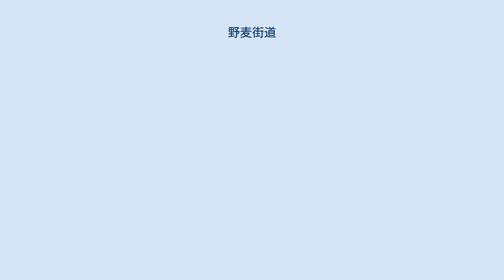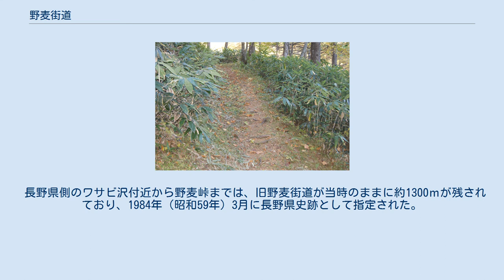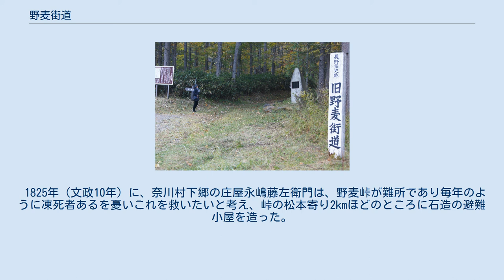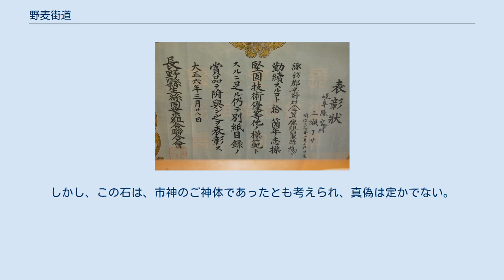野麦街道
長野県史跡に指定され、当時のままに残されている旧街道 野麦街道（のむぎかいどう）は、古くから信濃（長野県松本市）と飛騨（岐阜県高山市）を結ぶ道路であった。
 現在では道路位置は改変されながらも、松本市中心部から同市安曇奈川渡までは国道158号が、安曇奈川渡から同寄合渡までは長野県道26号奈川木祖線が、安曇寄合渡から高山市高根町までは長野県道・岐阜県道39号奈川野麦高根線が、高山市高根町から同市中心部までは国道361号が、旧野麦街道の代替道路になっている。
野麦峠周辺は、積雪期には通行止めになる。
現在では、松本市と高山市を結ぶ道路は国道158号であり、野麦峠を通らずに、安房峠の下を通過する安房トンネルで県境を越えている。
 信州松本から野麦峠を越えて、岐阜高山へ通じる街道で、かつては東日本と西日本を結ぶ重要な道路であり、日本海と信州を結ぶ交易路でもあった。
野麦とは、野麦峠付近に生い茂っているクマザサのことを指す。
 信濃と飛騨を結ぶルートは複数あり、季節や時代による変動もあったので、確定的な野麦街道としての経路はないとも言える。
また、江戸時代には野麦街道とは呼ばれていなかった。
これは当時、街道と呼ばれたものは限られた公街道だけだったからで、道の行先を名称としていた慣習から、信濃側からは「ひだ道」と、飛騨側からは「ぜんこうじ道」と呼ばれることが多かった。
『長野県町村誌』（1876年＝明治9年）の波田村・新村の項によれば名称は飛騨街道・道幅は2間（3.6 m）、奈川村の項によれば名称は飛騨往還・道幅は8尺（2.4 m）とされている。
 信府統記は、その「本道」を松本城下から木曽谷に入り藪原から寄合渡を通って野麦峠を越えるルートとしており、「山道」として松本から稲核（いねこき）に達し、入山（にゅうやま）・角ヶ平・大野川・平湯・久手村・はちが峠・足立を通過して高山に向かうルートを紹介している。
現在の国道158号と同じく安房峠（現在はトンネルであるが）を通るルートもあり、また脇道もあった。
なお、ここで言う本道は道程31.5里、山道は25.5里、梓川まわりの野麦道は26.5里であった。
 現在では、松本から橋場・稲核を経て奈川渡（大白川・入山）に行き、そこから黒川渡・寄合渡・川浦を通り野麦峠に達するのが野麦街道の長野県側部分だと考えられている。
江戸時代の中ごろ以降は、飛騨道はもっぱら野麦峠を通るようになった。
標高1672 mの野麦峠は、野麦街道最大の難所で、冬は積雪のため峠を越えることが困難となり、およそ10 kmの峠越えの旅程に1日を費やしたほど厳しい道のりであったため、江戸時代末期には峠に「お助け小屋」とよばれる避難所も設けられた。
 近代になってからは、飛騨地方から岡谷・諏訪の製糸工場へ働きに出た女性が通った街道として知られており、山本茂実の小説『あゝ野麦峠』で有名になった。
明治の富国強兵時代、軍備増強のために日本は生糸や絹織物を輸出して、大砲などの兵器や武器の原料を輸入するために、外貨を稼ぐ絹織物・生糸の増産が必要であった。
諏訪湖畔につくられた製糸工場では、現金収入に乏しく貧しい飛騨の農村女性が多く働いていた。
 少女たちは、製糸工場の女工として野麦街道を通ったのは、年末年始と盆の2回の休暇に、親が待つ故郷に帰省するために往復したものであり、その時期に限られていた。
年末の帰省と2月から3月頃に飛騨から信州に戻る際に、行きも帰りも雪深く厳しい道のりであるために、野麦峠越えの途中で行き倒れる工女も少なくなかった。
野麦峠に置かれた石仏は、峠を越えることができなかった少女たちを祀ったものである。
 1934年（昭和9年）に高山線が全通してからは、製糸女工が野麦街道を通ることはなくなった。
 野麦峠にはそれらに関連した碑や資料館（映画『野麦峠』の資料、鋸などの杣人の資料、山暮らしの資料、工女の絵、界隈の木の見本などで、野麦街道についての資料はない。有料）などがある。
 1848年（弘化2年）8月に「飛騨上ケ洞口留番所」で記録された通行物資は、1～14日の間で21人の通行人が携えていたものであった。
夏の通行しやすい時期でも、この当時の通行量は多くなかった。
 1827年（文政10年）2月から6月の上ケ洞口留番所の通行商人の身許調べでは、信州人46人、越中人36人、大野（現松本市安曇大野）人10人である。
 高山・松本間の街道中におかれた番所は、飛騨側に上ケ洞口留番所、信濃側に川浦、大白川...